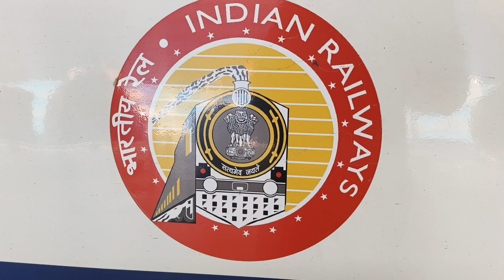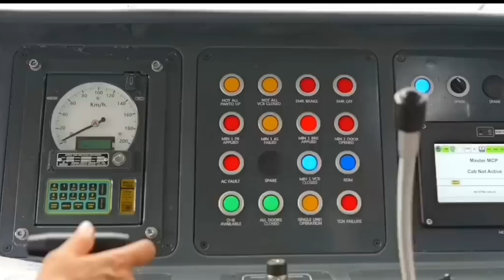6 March को एक बार फिर बिहारवासी के लिए 2 ट्रेन का महा गिफ्ट/कल बैतिया मे मोदी का बड़ा कार्यक्रम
6 March को एक बार फिर बिहारवासी के लिए 2 ट्रेन का महा गिफ्ट/कल बैतिया मे मोदी का बड़ा कार्यक्रम बी@Yatra100KM
yatra 100 KM ll yatra hundred kilometre
          yours queries
raxaul jogbani express
raxaul jogbani express train
raxaul jogbani express time
jogbani se new train
jogbani railway station new update
jogbani to nepal train
jogbani railway station bihar
jogbani express time table jogbani kolkata express
new delhi to raxaul
raxaul new hotel
raxaul new restaurant
bihar new train
bihar new train accident
bihar new train hadsa
bihar ke liye new train
bihar new teacher training
bihar sharif new train
latest bihar train hadsa
bihar ka new train
delhi to bihar new train
bihar police new training video